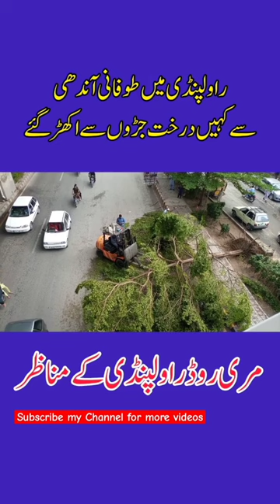Rawalpindi Weather Strom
Rawalpindi Weather update today night
Rawalpindi Weather, weather of Rawalpindi,